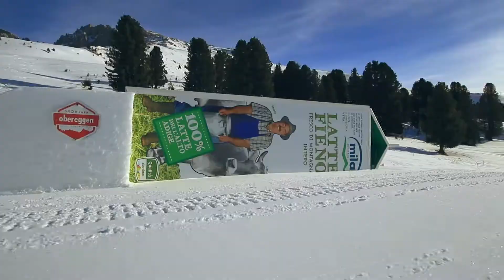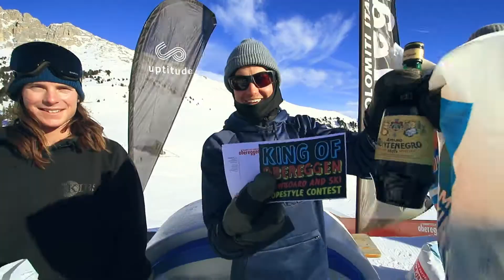King of Obereggen 2018 video Recap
Snowboard overall:
#1 Simon Seehauser
#2 Elia Fuser
#3 Kostas Turcinavicius
Snowboard Girls:
#1 Hanna Kocoszyc
#2 Giulia Bottazzin
Ski freestyle senior:
#1 Igor Lastei
#2 Martin Lonchitano
#3 Mattia Marcolin
Ski freestyle junior:
#1 Angelo Bagojevic
#2 Philipp Gentili
#3 Jan-Niklas Oberrauch